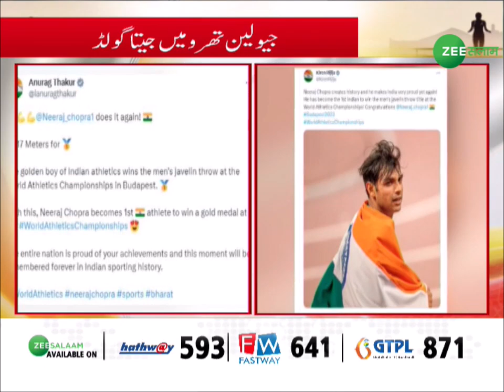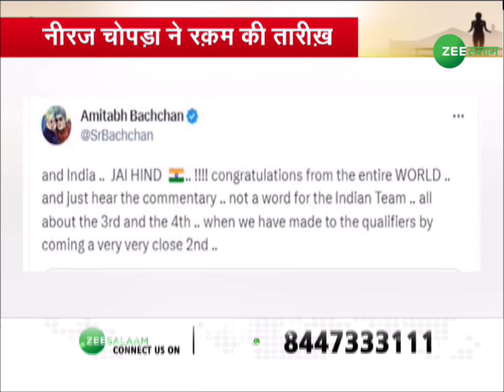World Athletics Championships | Neeraj Chopra की जीत पर देश भर से दी जा रही बधाई | Gold Medal | Urdu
Neeraj Chopra created history by winning the gold medal in Javelin throw at the ongoing World Athletics Championships in Budapest. He captured the gold medal in the second round with a throw of 88.17 metres. With this, he has become the first Indian to win a gold medal in the World Athletics Championships. On this achievement of Neeraj Chopra, he is getting congratulations from all over the country. Congratulating PM Modi, he wrote on 'X' (first Twitter), 'Talented Neeraj Chopra is an example of excellence. His dedication, precision and passion make him not only a champion in athletics but also a symbol of unparalleled excellence in the entire sporting world. Congratulations to him for winning gold in the World Athletics Championships.